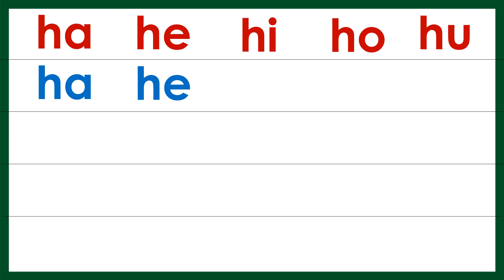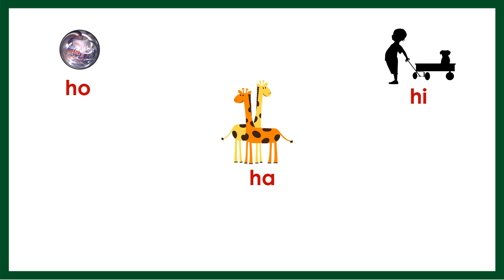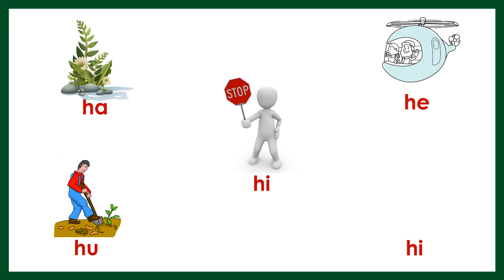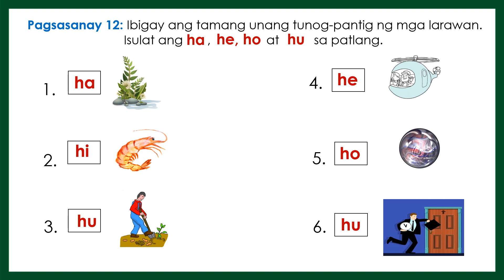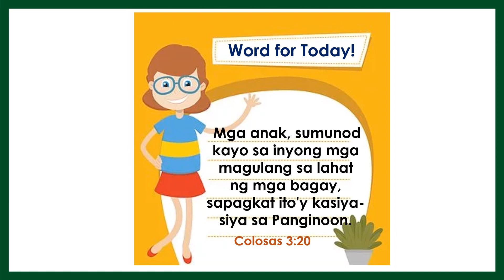MATUTONG MAGBASA -----ARALIN 14-----SUNDAN ang mga HAKBANG SA PAGBASA---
Kapag nakuha na ng bata ang tamang pagbigkas ng tunog ng bawat titik ng
Alpabetong Filipino, ay madali na nyang mababasa ang dalawa o higit pang titik ng salita..

para updated ka sa bagong videos.

Basabata
Alpabetong Filipino
Paano Matutong Magbasa
Tayo'y Magbasa
Pagpapantig
Unang Hakbang sa Pagbasa
Matuto Magbasa
Patinig at Katinig